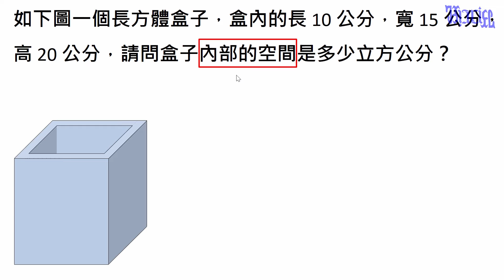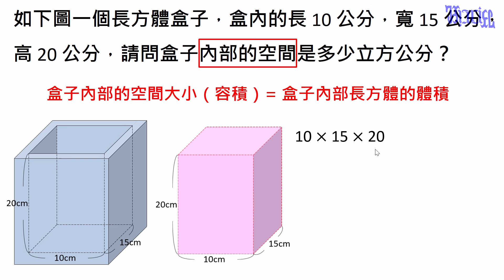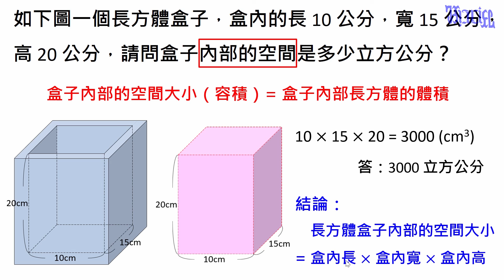容積與容量 - (01)容積的計算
國小高年級數學教學，本影片在說明如何計算出內部形狀為長方體容器的容積。